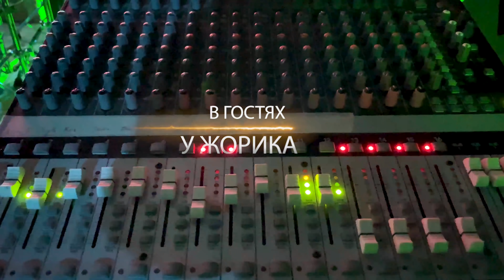Концерт группы @InSignsBand в нашей студии! Жарим шашлык!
Друзья, к нам в студию приехали в гости и зажгли наши друзья - Группа In Signs! Зацените как мы с  @KREOSAN ,   @Bono  и другими нашими друзьями жарили шашлыки и круто отрывались под зажигательную музыку! Всем добра и позитива!!! (ДЛЯ ПОЛНОГО ПОГРУЖЕНИЯ В АТМОСФЕРУ - ИСПОЛЬЗУЙ НАУШНИКИ ПРИ ПРОСМОТРЕ)